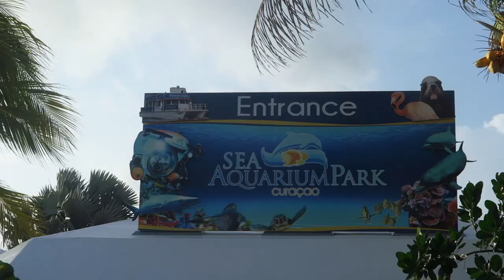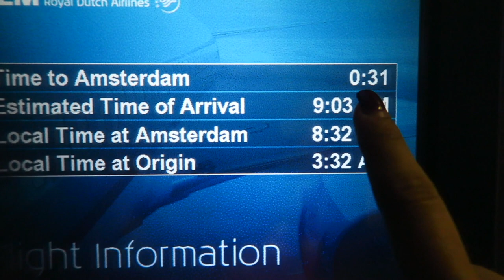Curaçao ☆ Travel Vlog!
Wauw, ik ben afgelopen kerstvakantie naar Curaçao geweest. We verbleven in Lionsdive en het was serieus de beste vakantie ooit. Geniet lekker mee! :)

POSTADRES:
LifeWithPamela
t.a.v. OnLane
Postbus 1579
1000 BN, Amsterdam

Mijn naam is Pamela Kroes. Op dit kanaal maak ik lifestyle en fashion video's. Ik uploadt elke woensdag een weekvlog en elke vrijdag en zondag een ander soort video!

☆ FAQ:
Leeftijd: 19 jaar
Lengte: 1.64
Camera : Canon EOS 600d + efs 17-85mm lens/50mm lens.
Vlogcamera: Canon g7x
Edit programma: final cut pro x